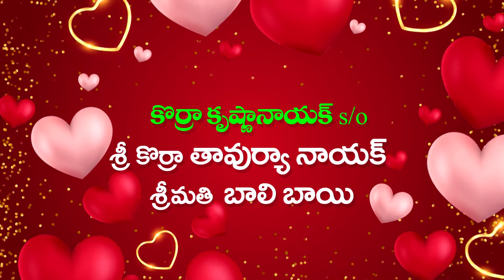Krishna Naikk Swathi 1